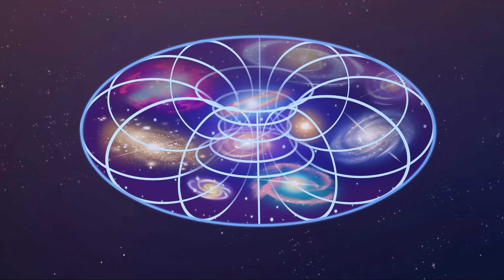Is The Universe Flat?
Welcome to 3-Minute Science, Adventures in science begin!
And of course we will not stop at space! But more on that later 😏 Have fun, relax and gain knowledge about the world around us